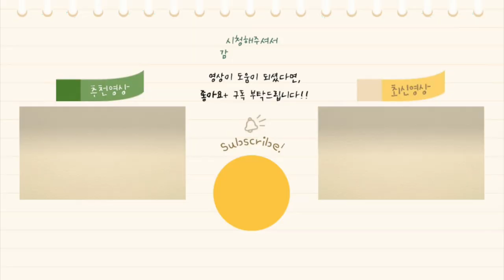집에서 쉽게 할 수 있는 쉐도우 테니스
쉐도우 테니스를 통한 다양한 스텝과 스탠스 연습하기
오늘은 혼자서 라켓만 가지고 할 수 있는 쉐도우 테니스를 통한 다양한 스텝과 스탠스를 연습하는 방법을 알아보도록 하겠습니다! :)

남은 한주도 화이팅!!